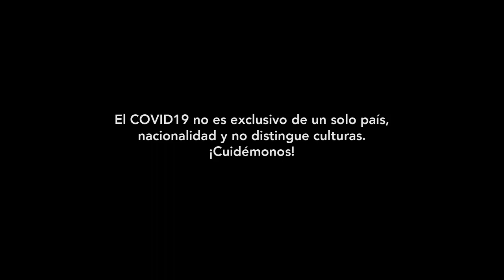Entre Pumas nos cuidamos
Las enfermedades no son exclusivas de un país: Aprende a abrir tu mente.